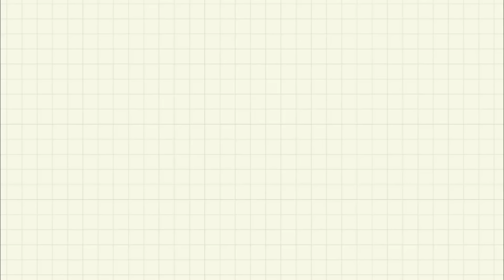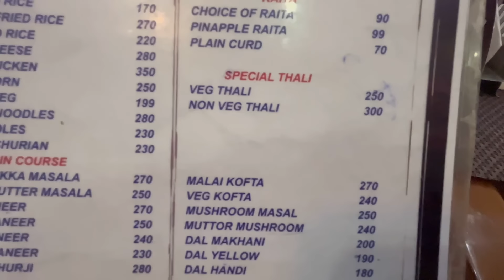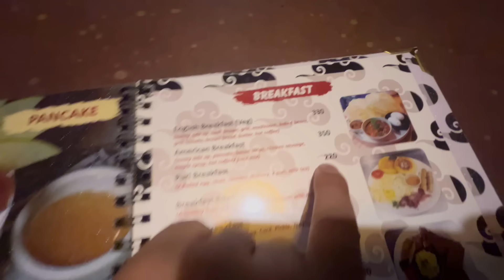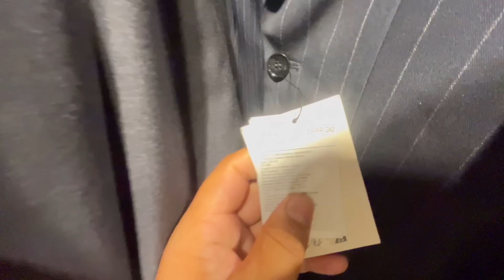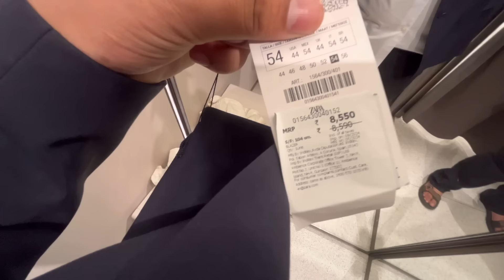CEO DRESS || DELHI VLOG || SHOPPING TIME || GOOD VIBES || TIBETAN VLOGGER 2024